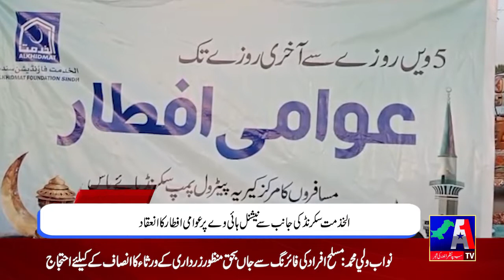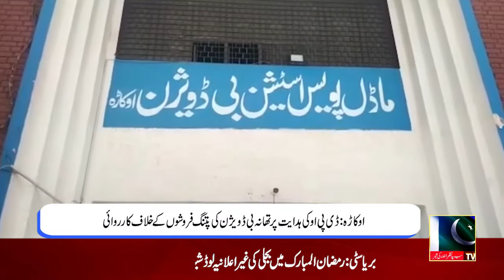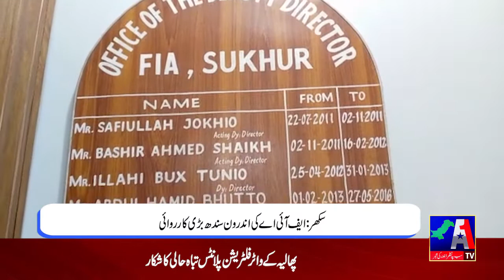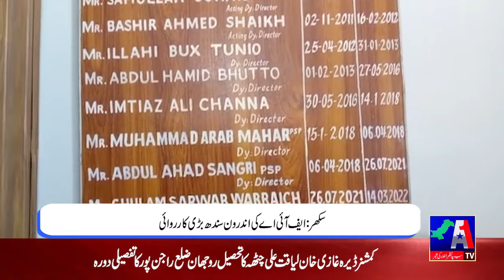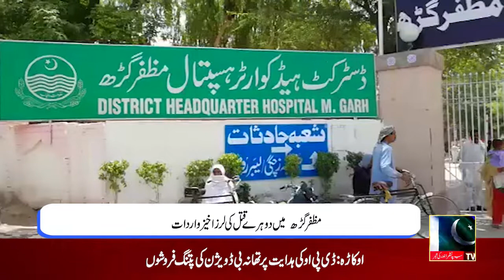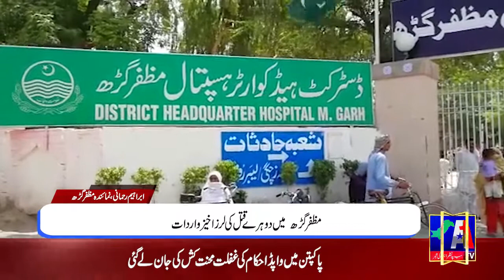Regional News Bulletin | A1TV | 09 April 2022